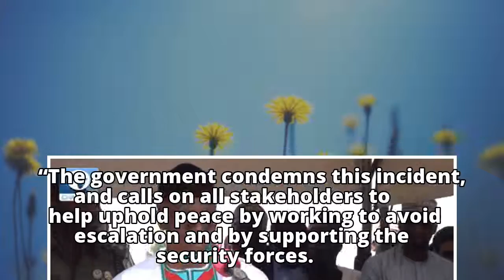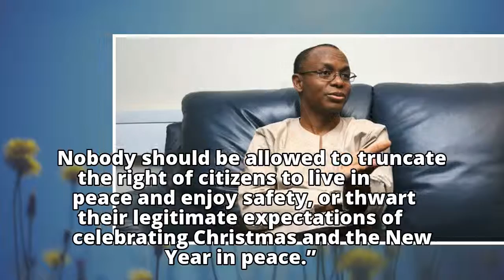el-Rufai Condemns Nindem Attack, Appeals For Peace